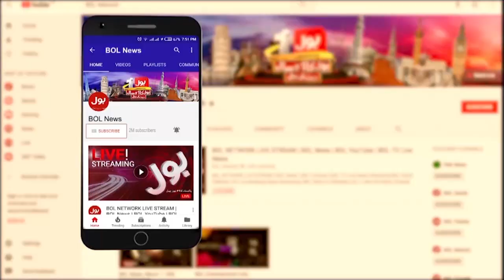Lahore Come Out For Freedom! | In Front Of The People PDM Is Nothing | Ali Muhammad | Breaking News